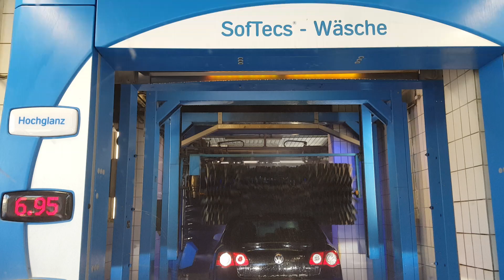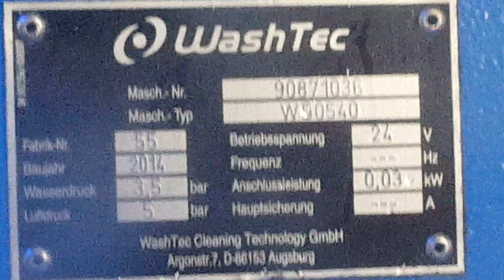WASH TEC WS 0540 SoftLine² - Waschanlage mit LED Beleuchtung 6,99 naja geht besser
Das war meine erste waschanlage hier auf YouTube Top mit über 31000 Klicks seht hier !!
Ja die hatte ich schon mal nu ist sie aber gepimt worden jetzt mit LED-Beleuchtung aber die Waschleistung bei dem schnell Pogramm lässt zu wünschen übrig .SoftLine²